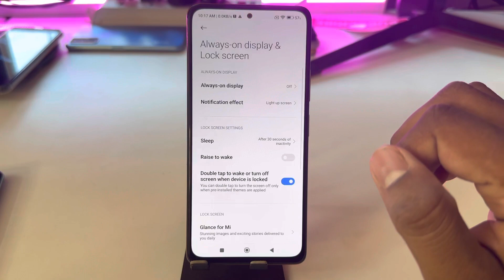How to enable double tap to on in Redmi note 12 turbo| Redmi note 12 turbo double tap to screen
How to enable double tap to on in Redmi note 12 turbo| Redmi note 12 turbo double tap to screen on/off kaise kare

topic.

how to enable double tap to on in Redmi note 12 turbo
Redmi note 12 turbo double tap to screen on/off kaise kare
Redmi note 12 turbo double tap screen off
Redmi note 12 turbo double tap screen wake up
Redmi note 12 turbo double tap lock
Redmi note 12 turbo double tap screen off tamil
how to enable double tap to off in Redmi note 12 turbo
Redmi note 12 turbo me double tap ki setting kaise kare
Redmi note 12 turbo me double tap to on kaise kare
Redmi note 12 turbo me double tap to off kaise kare